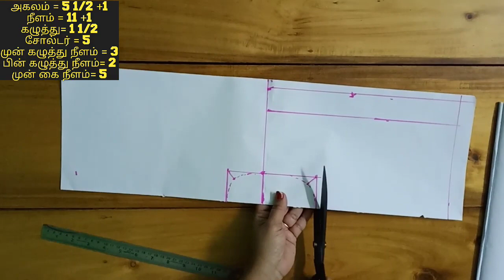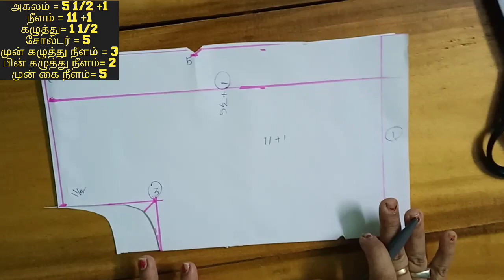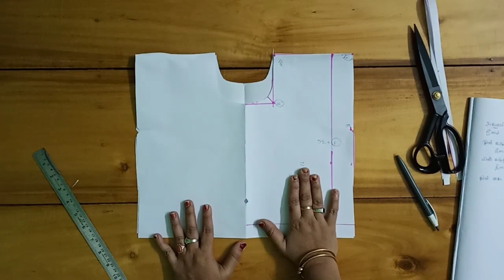Baby shirt cutting in paper //குழந்தை சட்டை காகிதத்தில் வெட்டுதல் ??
குழந்தை சட்டை காகிதத்தில் வெட்டுதல்??